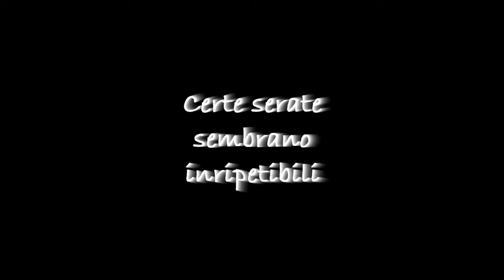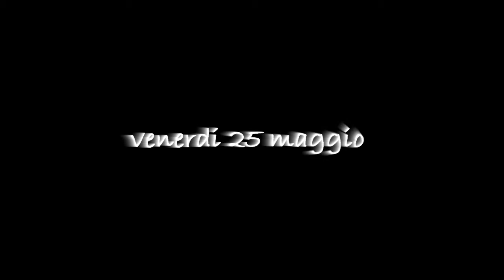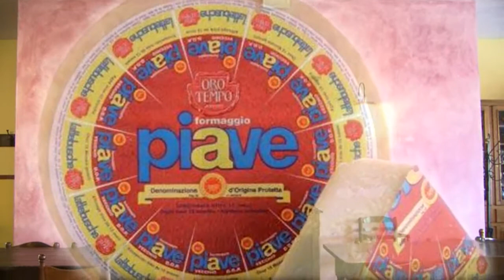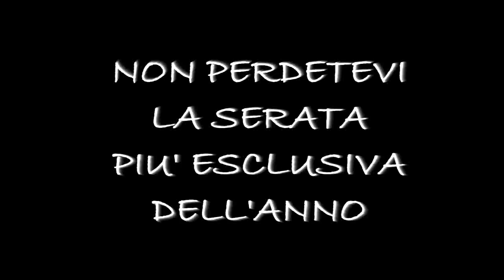DA GAMBIN -degustazione 2012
Ristorante DA GAMBIN -Podenzana (ms)
presentazione degustazione 2012
la tradizione del panigaccio si fonde con alcuni prestigiosi prodotti italiani
con l'intrattenimento musicale di- LE 5-
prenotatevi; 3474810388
CREATED BY LOPPIEDOFILM